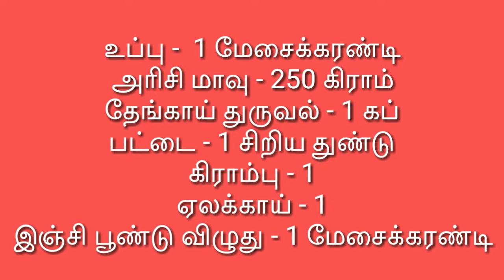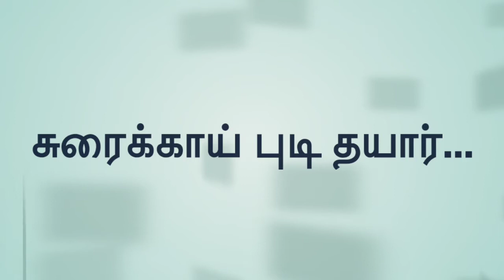SURAIKAI PUDI | சுரைக்காய் புடி | TRADITIONAL RECIPE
VegetarianRecipes சுரைக்காய் Suraikai RiceFlourRecipe Eventsoflife tamil nadu traditional dish..
healthy to eat...